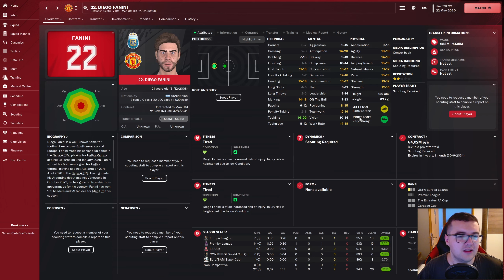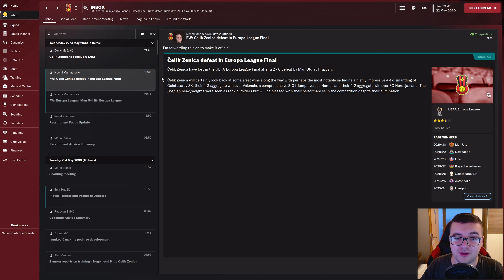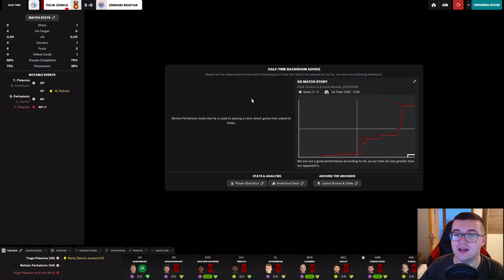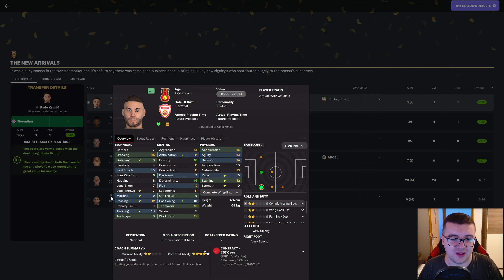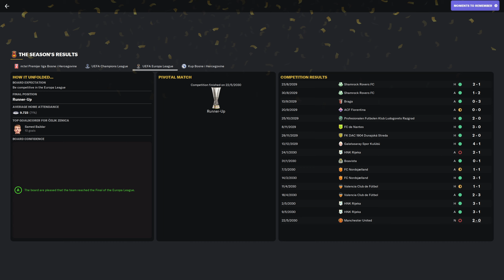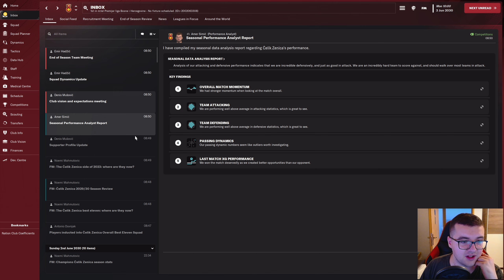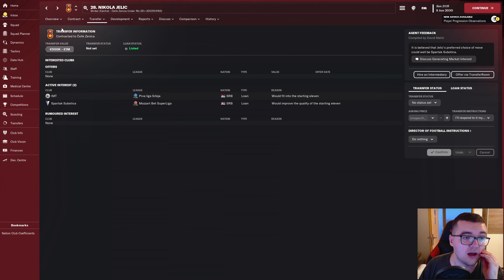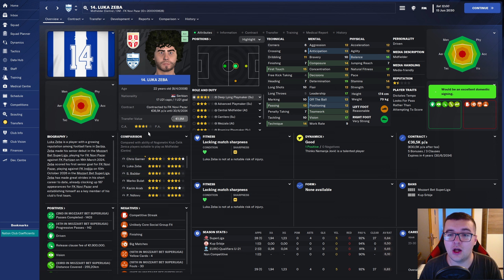POVIJESNA UTAKMICA! Prvo europsko finale za BH klub 🔴⚫ | part 54 | Build a Nation | BiH